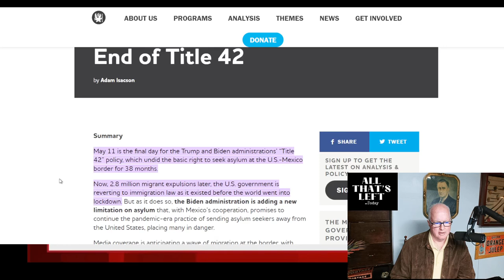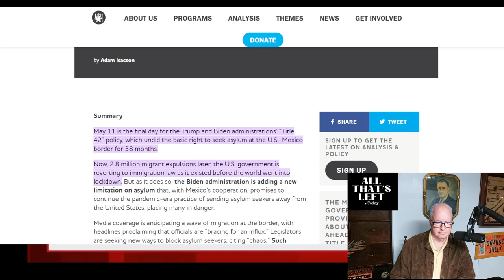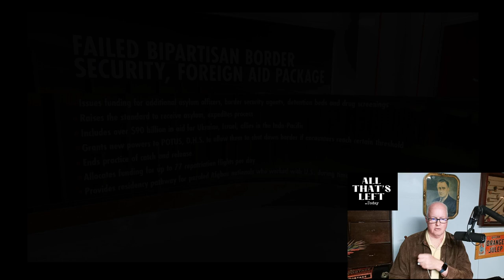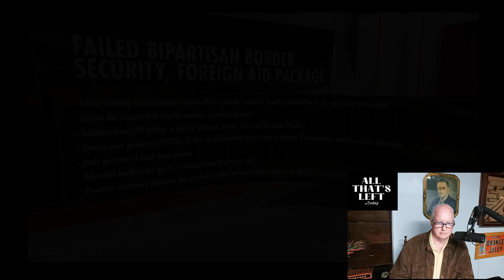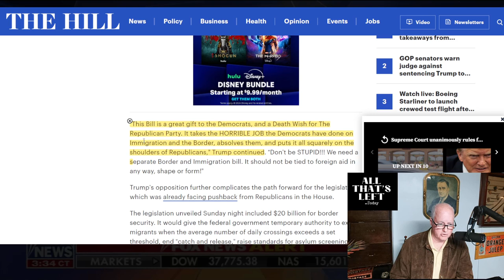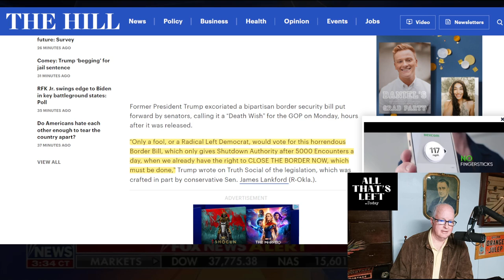Did Joe Biden just checkmate Donald Trump on immigration?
Let's answer that question by listening to what Alejandro Mayorkas had to say this morning on Morning Joe.. then we'll listen to Senator James Lankford who authored the bi-partisan legislation that would have been the most comprehensive legislation on immigration in years..
And then the verdict on the question of did Joe Biden just checkmate Donald Trump..